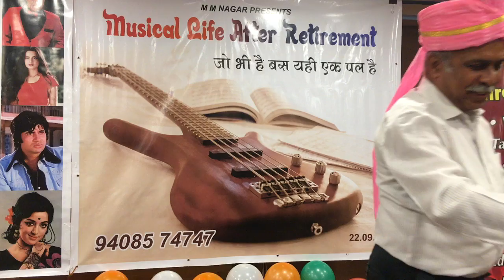Neela Aasman so gaya....mansukh nagar